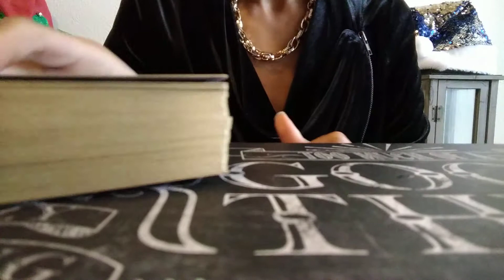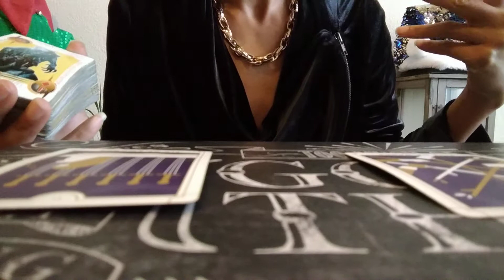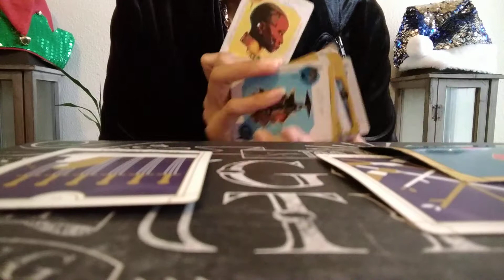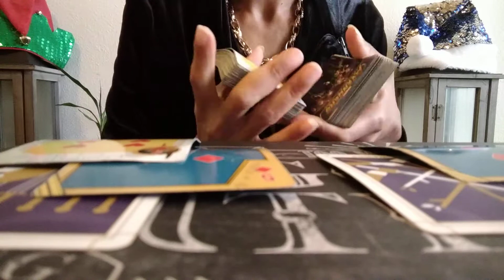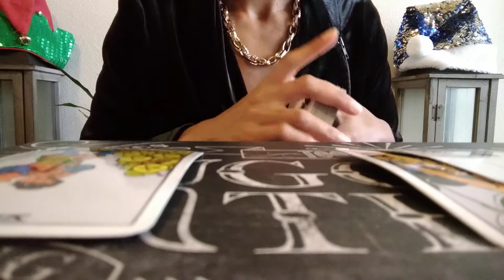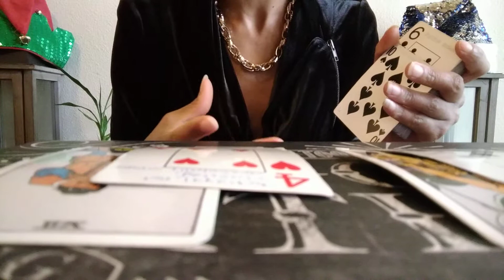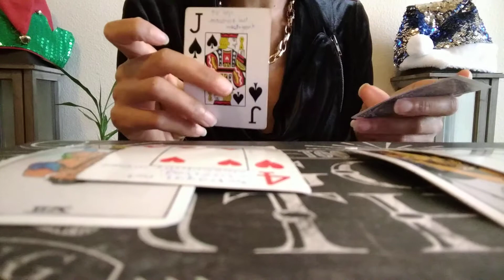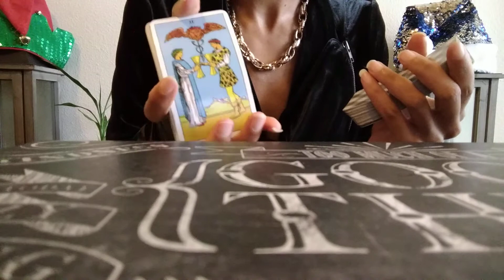Virgo Weekly 💞 New Home?!? Let this Emperor take your doubt away 😍❤️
18+

This is Star with Starz Empress Wisdom here to give you a love reading for the next 7 days. This is not medical or legal advice. This is a general reading. If you would like a personal reading: